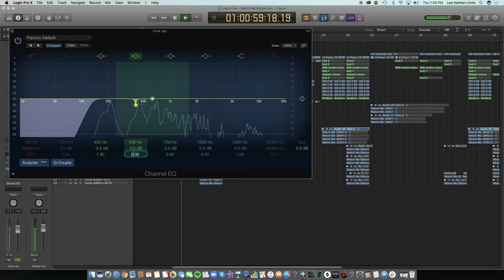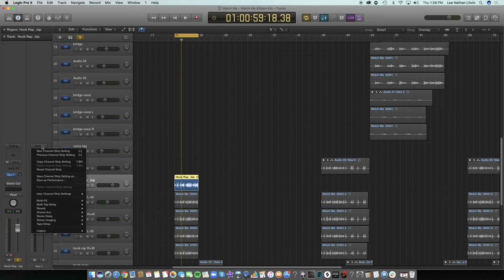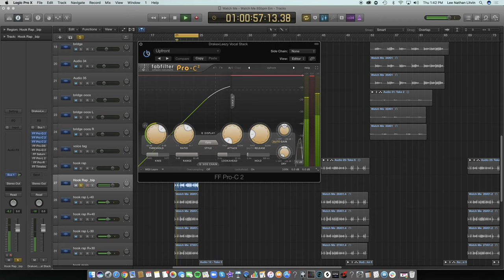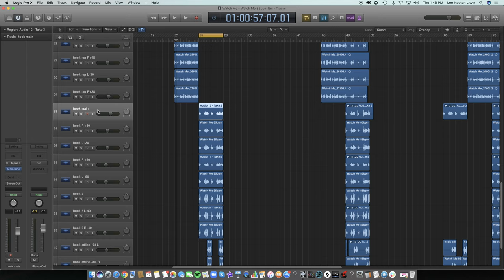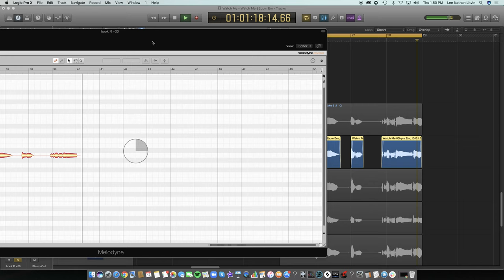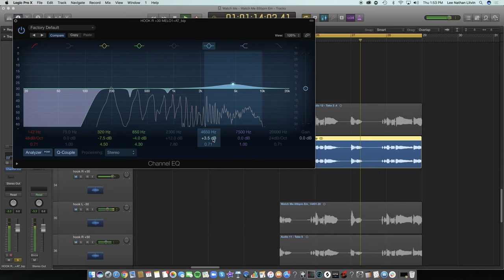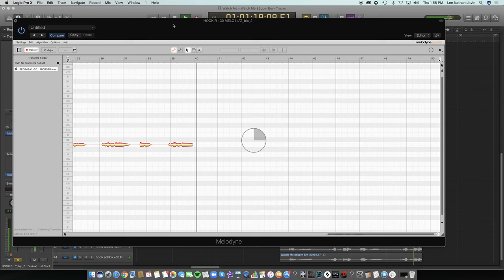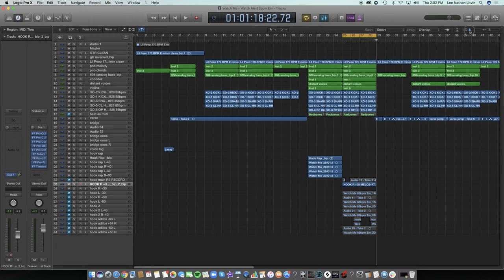Mixing Hip Hop Vocals In Logic Pro X with Melodyne & Auto Tune